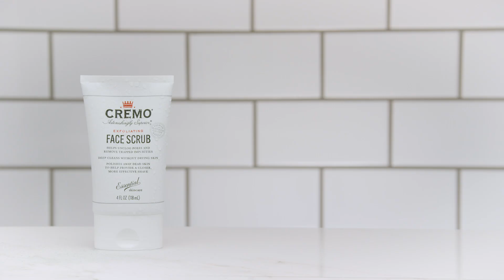How to Combat Dry Skin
Do you suffer from dry skin? See how to nourish your skin and fight cracking and flaking all year long with these simple tips from Edward Harrington.